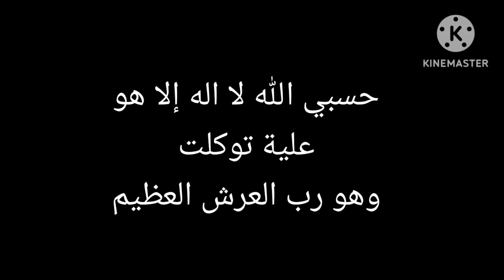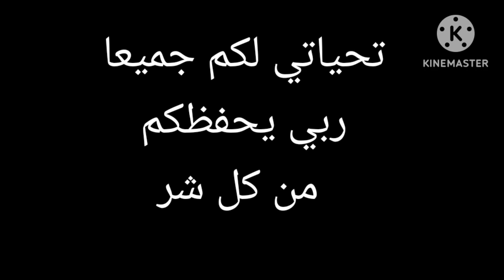قسما بالله ضعيها نصف ساعه فقط لازالة اسمرار وسواد السنين جربيها وادعيلي هتبقي بيضة قشطة وهتنبهري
بالتجربة امامكم تفتيح اليدين تفتيح فوري  ترطيب وتنعيم وتبيض الايد وازالة الكلف والاسمرار وحروق الشمس
مدمر السواد وحروق الشمس والكلف ملك التفتيح الفوري للبشرة هتطلعي بلاوي واوساخ السنين من بشرتك وازالة للهالات والتصبغات وحب الشباب والندبات والمسام الواسعة والرؤوس السوداء
 مكون جبار ضعية علي الشامبو  وهيخلصك من رائحة الشعر الكريهه نهائيا وهيمنع التساقط ويعزز نمو الشعر
زيت سحري كنز لا يعلم عنة أحد هيمنع التساقط ويزل دهون فروة الرأس ويزيل القشرة وتفتيح للبشرة ٢×١ روعه
اصنعي سيروم الكولاجين لاخفاء التجاعيد وتفتيح البشرة وازالة الكلف وحروق الشمس تبيض البشرة والهالات